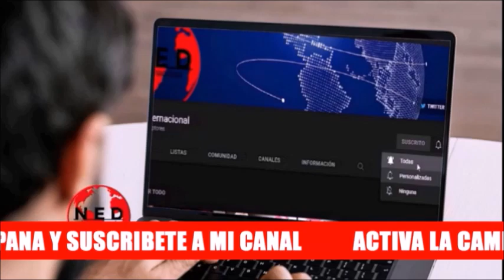REVUELO EN EL PAÍS 🔴 CUANTO NOS CUESTA LOS VIAJES DE VERÓNICA ALCOCER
D´Mar Cordoba sobre la polemica de los Viajes de Verónica Alcocer